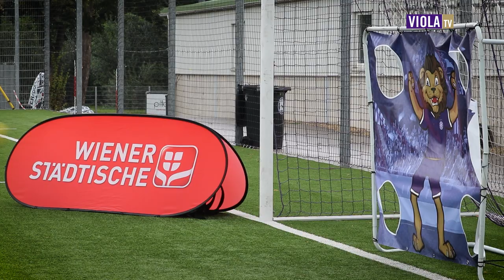Servas di Madln!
Die Spielerinnen von Austria Wien sorgten vor dem Heimspiel gegen Altach bei vielen jungen Mädchen und Frauen mit Fußball-Stationen für Begeisterung. Viola TV begleitete die Aktion und interviewte Kapitänin Martina Mädl und Torhüterin Nadine Hinterberger vor dem Topspiel gegen den SKN St. Pölten (Freitag, 20:30 Uhr).